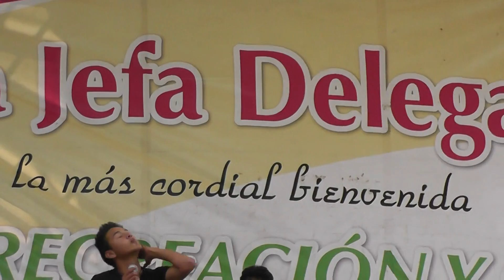ÁNGEL REY EL COMEDIANTE MAS JOVEN DE MÉXICO EN IZTACALCO